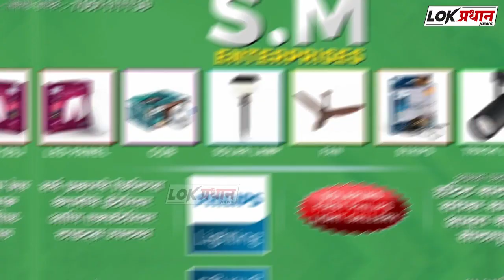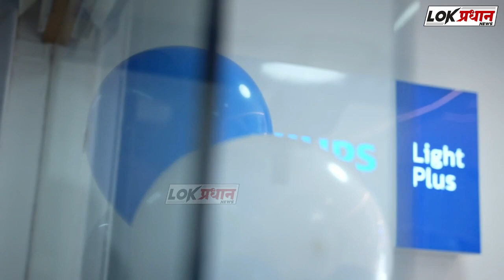ग्रामीण पोलिसांच्या दीपावली स्वर संध्या कार्यक्रमात मोहम्मद आयाज यांनी दिला देशभक्तीचा संदेश